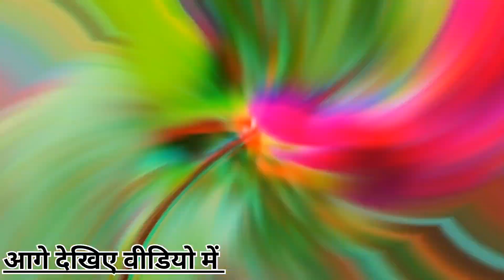पहाड़ों में जंगली जानवरों ने पूरा नुकसान करके रख दिया🦌🦛🥹rudraprayag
खेतो का नुकसान 😭🥹